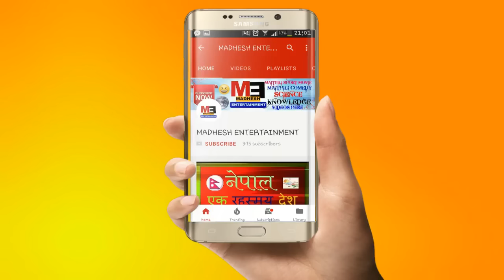बिबाह पन्चमी-JANAKPURDHAM (DHANUSHA) NEPAL 2017-SHORT DOCUMENTARY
BIBAH PANCHAMI VIDEO
RAM SITA VIVAH VIDEO
JANAKPURDHAM NEPAL 2017
THE SHORT DOCUMENTARY
MADHESH ENTERTAINMENT
BY AMRIT KUMAR SAH